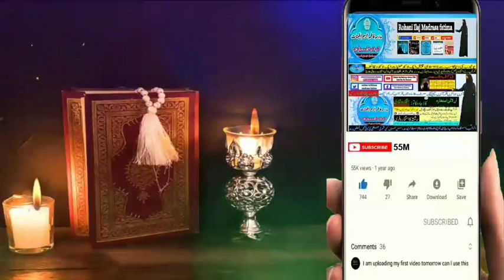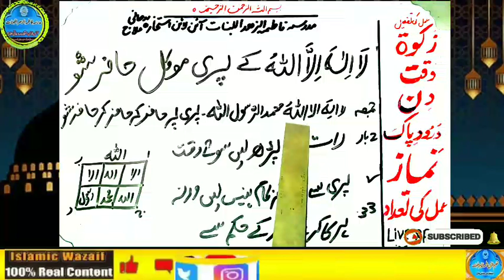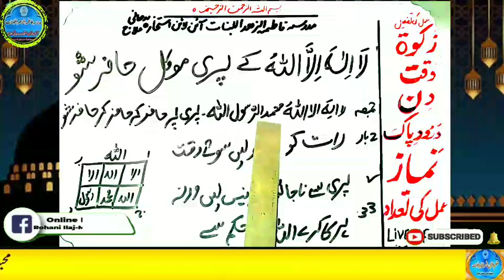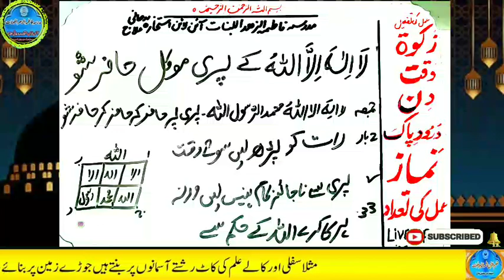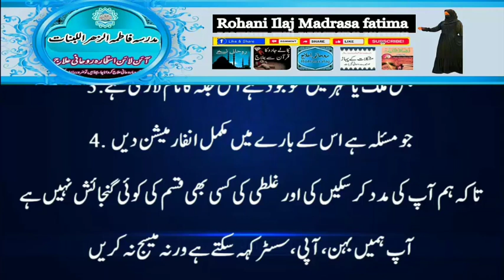Amir hone ka wazifa, daulat ka wazifa, rizq ka wazifa, wazifa for money, jab, pari, mokil ka amal